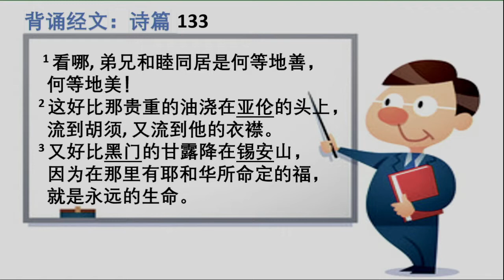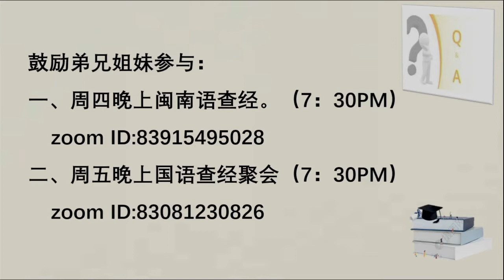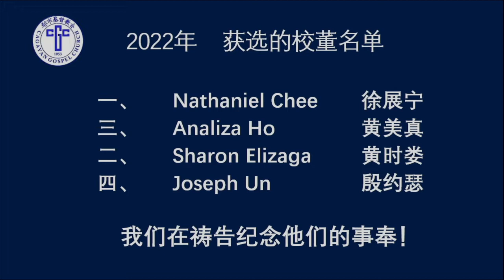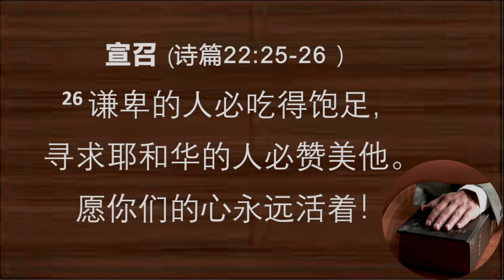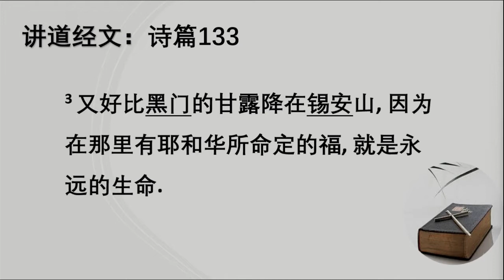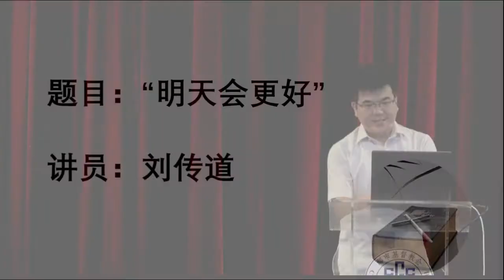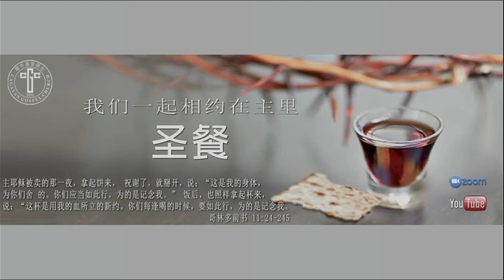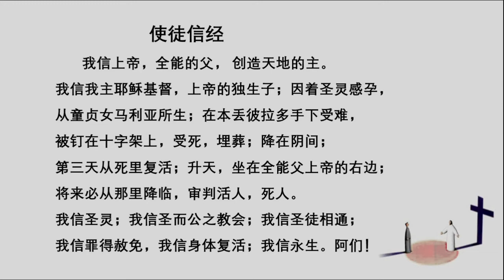2022年5月1日 CGC中文主日崇拜 明天会更好